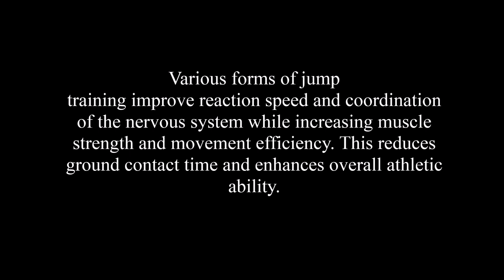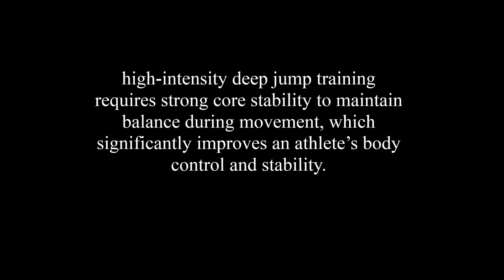"Power, Precision and Jumping for Shot Putters"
Training Camp Center in Mannheim